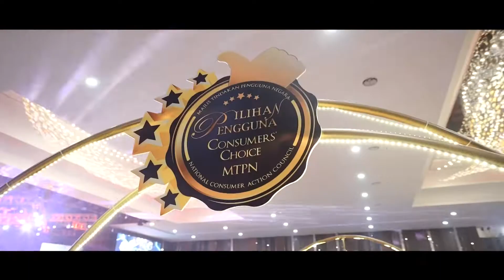ibilik.com wins Consumers' Choice Award 2022 (Highlight Video)